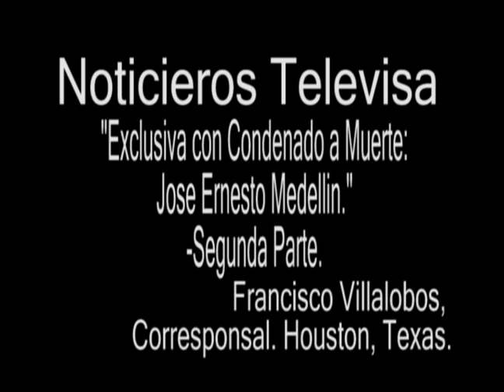Exclusiva con Condenado a Muerte Jose Ernesto Medellin II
Segunda parte de la exclusiva con condenado a muerte